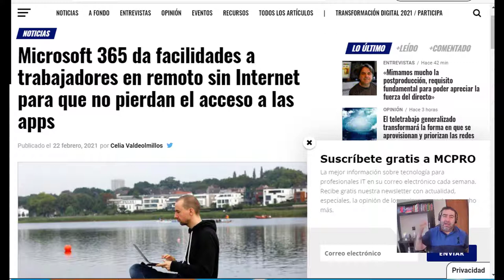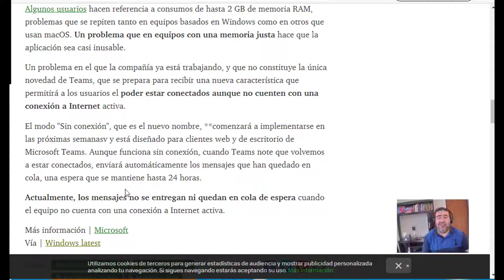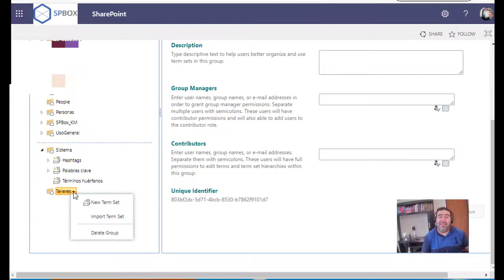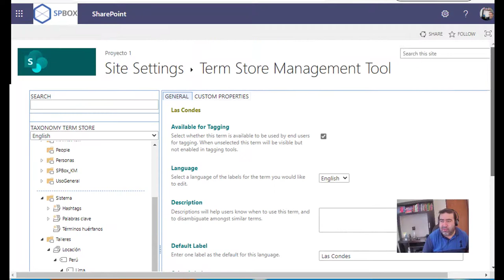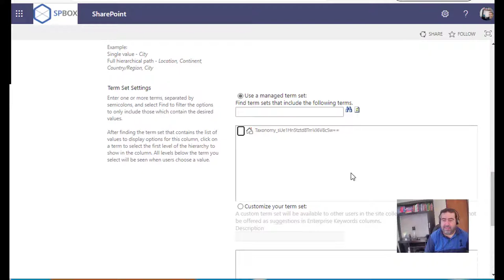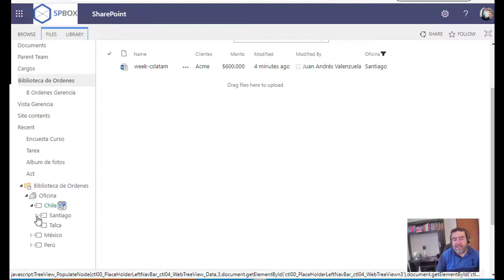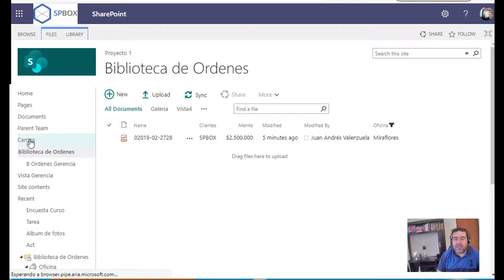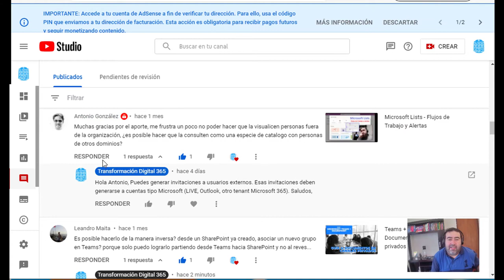EP 00042: DATOS CASCADA SIN CÓDIGO, con Managed Metadata en SharePoint On line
[NUEVO VIDEO]🎙 🎬 👨‍🏫 EP 00042: DATOS CASCADA SIN CÓDIGO, con Managed Metadata en SharePoint On line

En este Episodio 0042:
- Tema principal:  Datos en cascada sin código con Metadata administrada
- Cloud News: Camino a un Teams en modalidad off-line
- En Preguntas y Respuestas: Compartir contenido con usuarios externos a la organización

Gracias por tu suscripción y "Me gusta", para seguir con más videos.

Además te dejo la invitación al seminario: "SharePoint desde cero", que está organizando el equipo de SPBox.